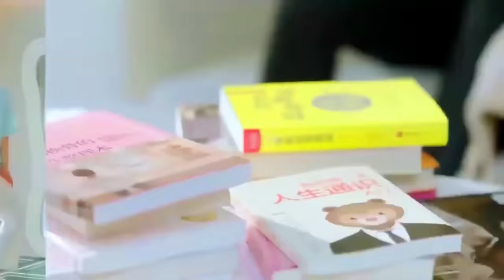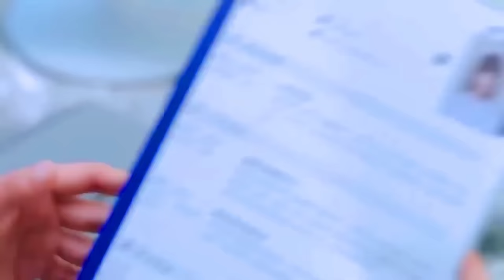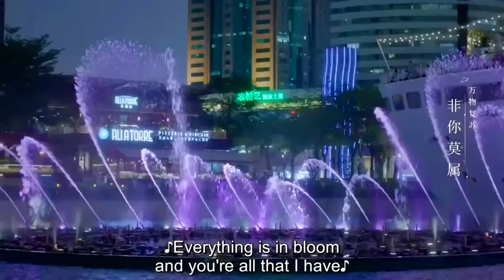Alien Fall In Love With Human💗New Korean Mix Hindi Songs💗Korean Drama💗Korean Love Story💗Chinese Clip